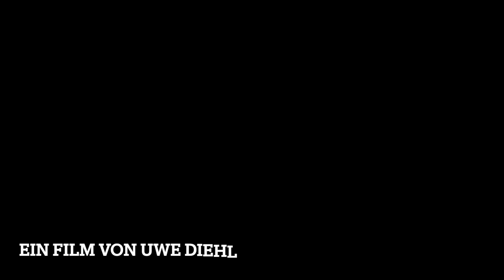Und täglich grüßt der Biber!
Schon seit Tagen beobachte ich am Neckar Kanal bei Ilvesheim in den Abendstunden einen einzelnen Biber bei seinen Streifzügen durch das hiesige Gewässer!
Er scheint hier wohl eine neue Heimat gefunden zu haben.
Heute verspeiste er genüsslich frische Brombeerblätter!
Biber breiten sich hier bei uns am unteren Neckar wie auch schon in anderen Regionen seit Jahren immer weiter aus.